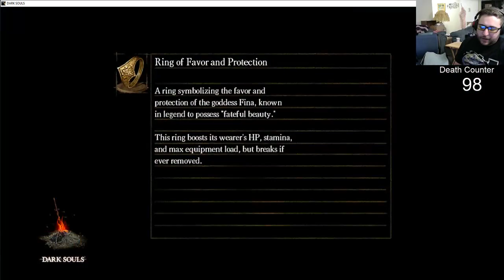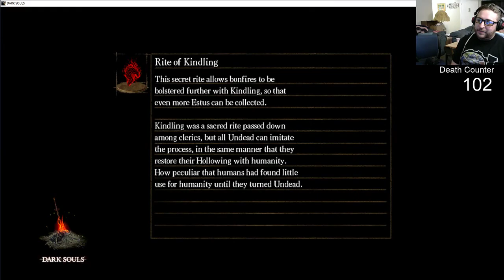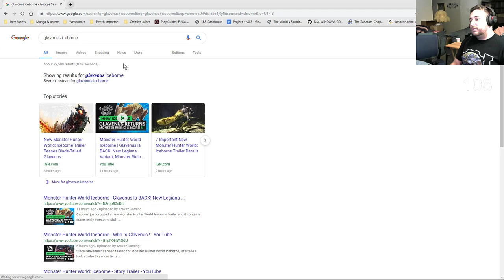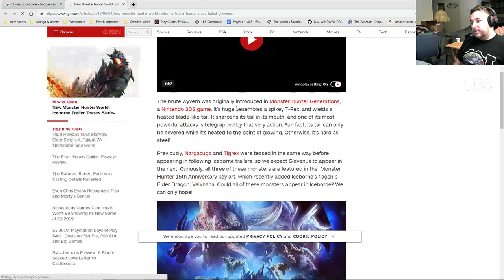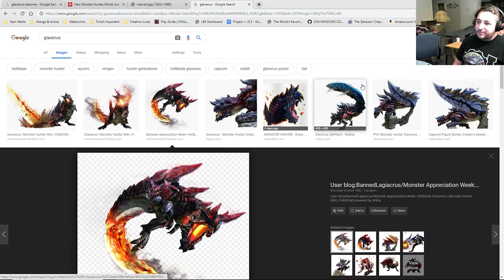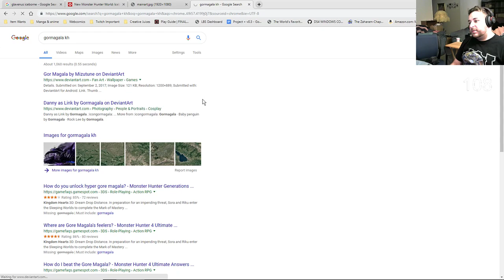Dark Souls (Part 5) - I'm Blind from here on out